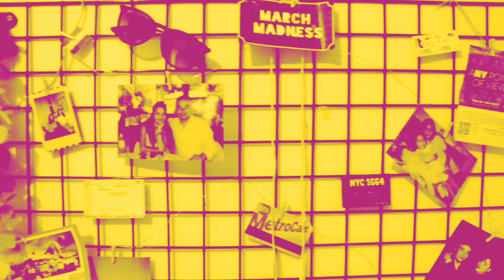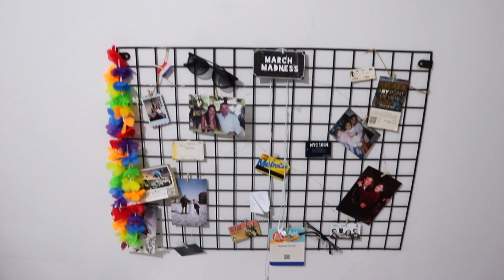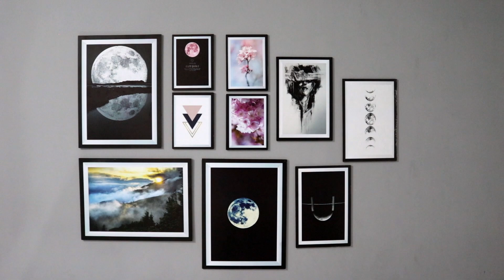ODAMI YENİLEDİM | HER BÜTÇEYE UYGUN ODA DÜZENLEME & TURU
Odamı yenileme, oda dekorasyonu videosu sonunda geldi. Odamdaki eşyaları ve odamın dekorasyonunu değiştirdim. Ve kendime yeni bir oda yarattım. Seninle paylaşmak için küçük bir oda turu yaptım ve odamı yenileme sürecini detaylı anlattım. Trendyoldan aldığım uygun fiyatlı ürünler ve evdeki eşyalar bu yenilemede büyük rol oynadı. Hem hesaplı hem keyifli odamı yenileme videosu seninle 😍

Sen odanın yeni halini nasıl buldun? Yorumlarını bekliyorum 😘

Oda yenileme - Oda turu - Oda dekorasyon - Oda düzenleme - Oda Vlog